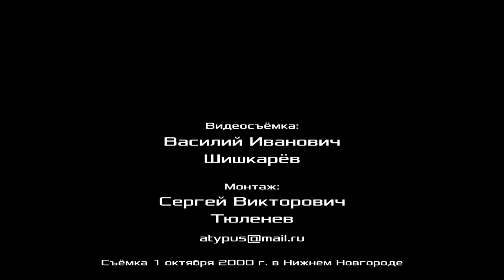Индексация заработной платы. К. В. Федотов. Российский комитет рабочих. 01.10.2000.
Индексация заработной платы. 2-й вопрос повестки семинара Российского комитета рабочих. Нижний Новгород, 30 сентября –1 октября 2000 г.
00:00:14 - с докладом по 2-у вопросу повестки Константин Васильевич Федотов, первый заместитель председателя профкома Российского профсоюза докеров ЗАО «Первый контейнерный терминал», вице-президент Фонда Рабочей Академии, член Рабочей партии России, Ленинград.
00:24:13 - исполнение гимна Российского комитета рабочих.